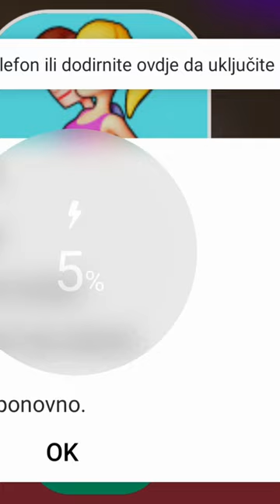2. juli 2023.